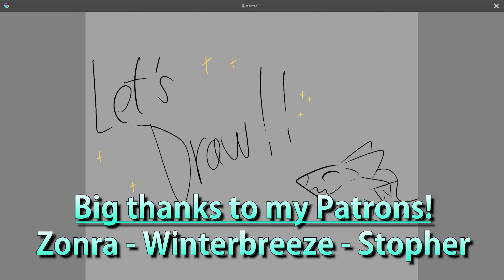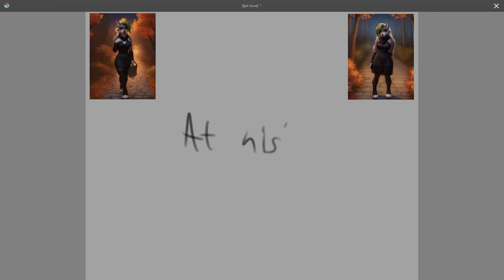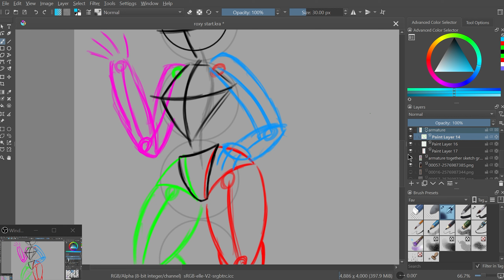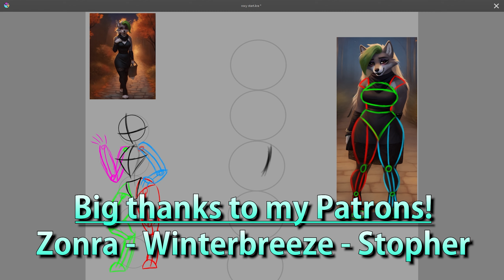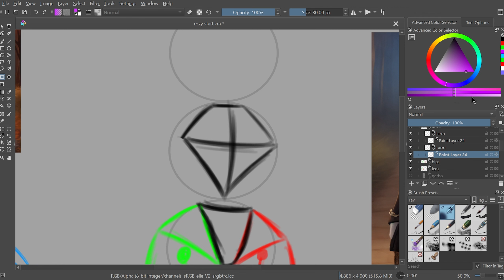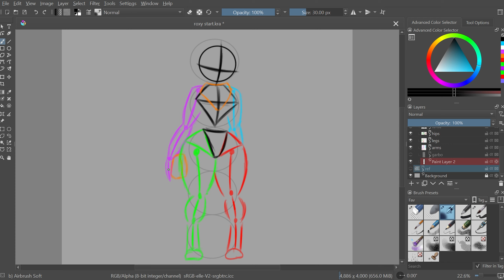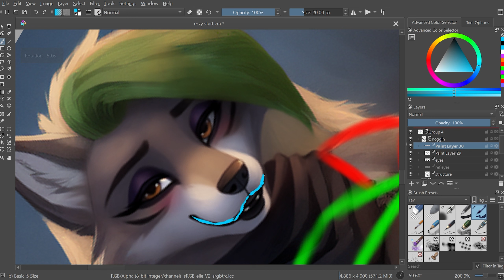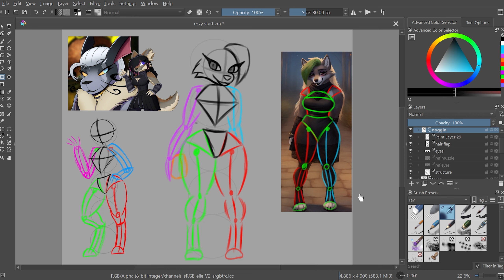Let's Draw! - Roxanne Wolf (FNaF: Security Breach) [1]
Today we ask a question... Can you use AI Art as reference for REAL art?

Shoutouts to my current Patrons!
~ Zonra
~ Winterbreeze
~ Stopher

I'm back to YouTube! Due to a (minimally helpful) poll, we're kicking off the new brand with the first of a new series! Welcome to Let's Draw!, the show where I draw whatever I want and you all are along for the ride! These first few episodes, we're going on a date with Roxanne Wolf from Five Nights at Freddy's: Security Breach! It's also going to be pretty scuffed while I try to figure out how I wanna do this series :v

~ Look at my Linktree!